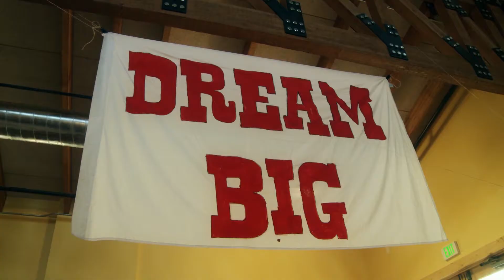Seeing the Whole Child